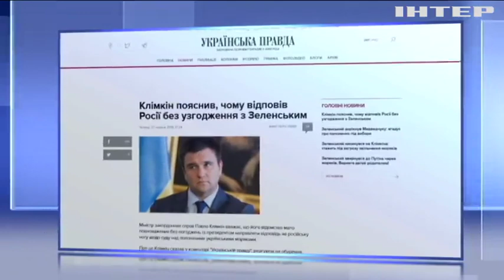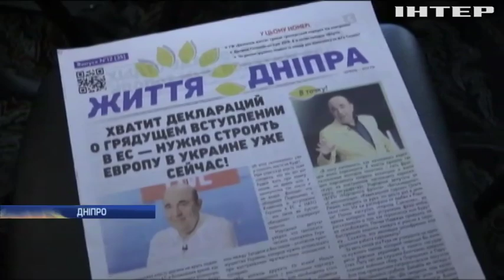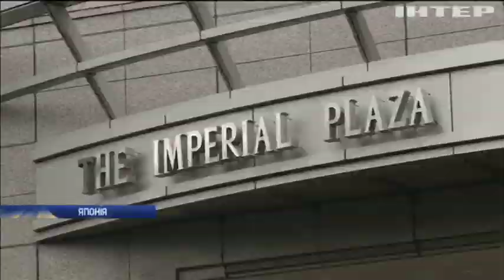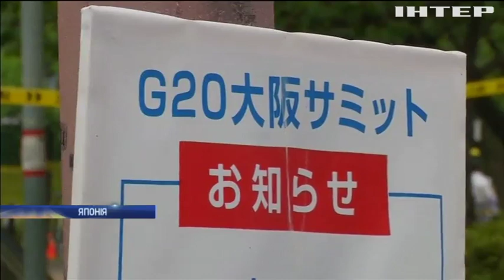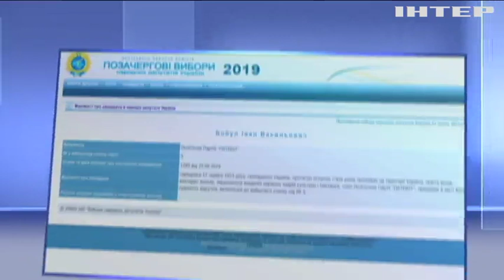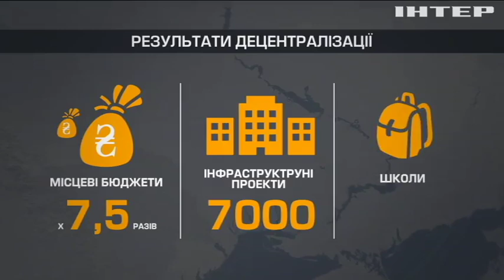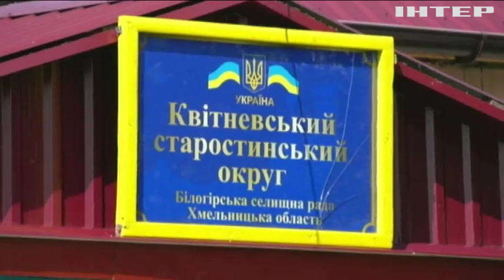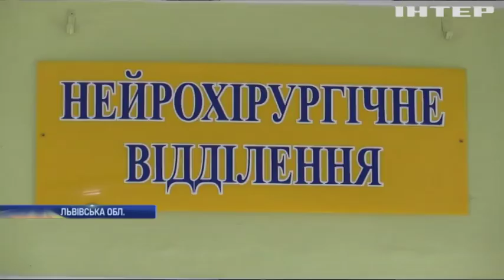Подробности, выпуск за 27 июня 2019 года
Дивіться у цьому випуску: Президент України висловив обурення щодо дій керівника МЗС Павла Клімкіна. Звільнення українських полонених: родичі бійців поділилися першими емоціями та враженнями від новини. Більшість українців бачать майбутнім прем’єр-міністром Юрія Бойка - соціологи